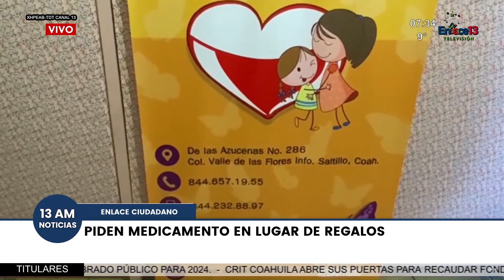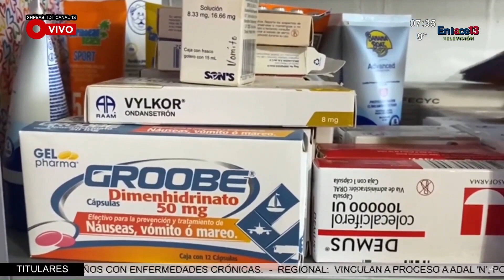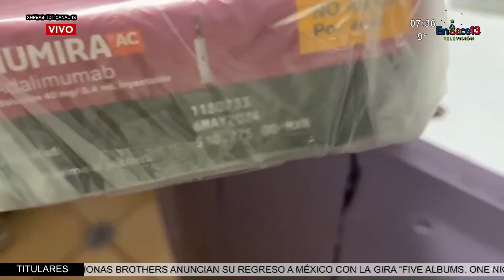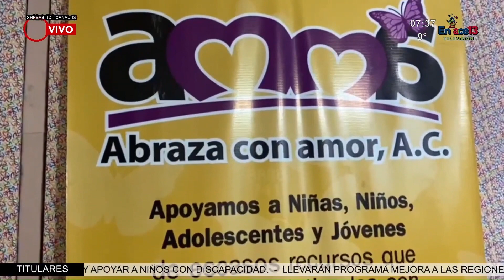Piden medicamentos en lugar de juguetes para esta navidad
Saltillo | Niños de la Asociación Amma piden medicamentos en lugar de juguetes para esta Navidad. Conoce su historia 👇🏻
Si deseas donar puedes acudir a la asociación ubicada en la calle de Las Azucenas #286 Col.